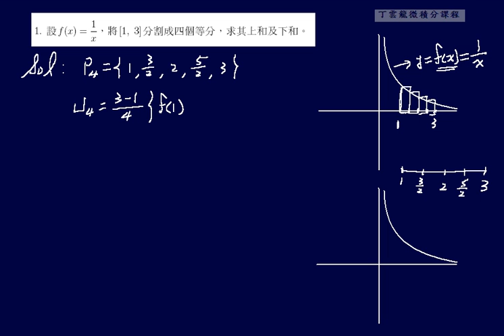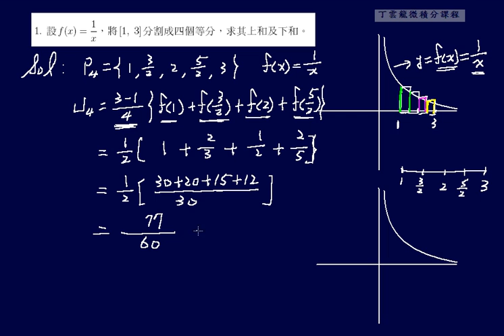定積分的定義與性質 ex01 | 正修科技大學微積分課程5-1